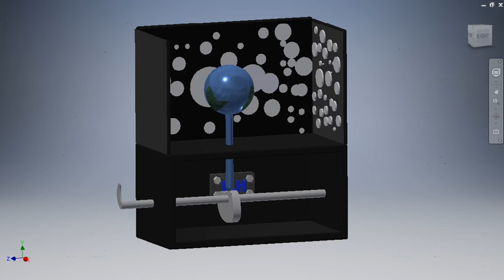mrsgaska DDP 2017 PHILIP PLANET AUTOMATA